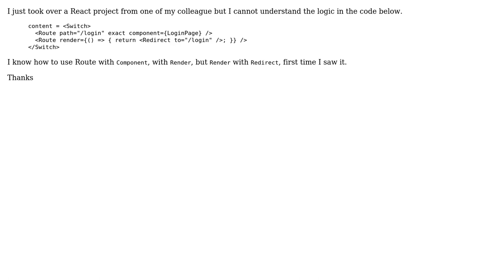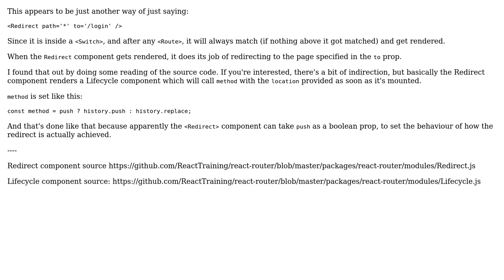Route + Render + Redirect with react-router-dom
With thanks & praise to God, and with thanks to the many people who have made this project possible! | Content (except music & images) licensed under CC BY-SA | Music | Images & others | With thanks to user Oliver Nicolaas Ponder user johann and the Stack Exchange Network Trademarks are property of their respective owners. You are responsible for your own actions.